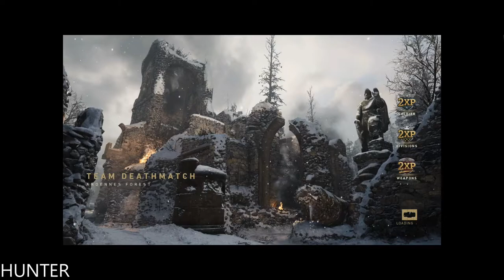Call of Duty WWII - Multiplayer GAMEPLAY PC MAX OUT (1080p60FPS)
PC SPECS:
- cpu: INTEL i9 9900K 4.86ghz
- mainboard: ASUS ROG STRIX Z390-F GAMING
- vga: ASUS RTX 2080 Ti Strix OC 11GB
- ram: KINGSTON PREDATOR DDR4 32GB 3466 MHZ CL15
- ssd: SAMSUNG 970 Evo 1TB M.2 SATA 3400/1500
-hdd : WDD RED 6tb x3
- psu: EVGA 1300WATT
- cpu cooler: CORSAIR H100I V2 HYDRO SERIES
-case: Phanteks Enthoo Evolv atx + RGB LED